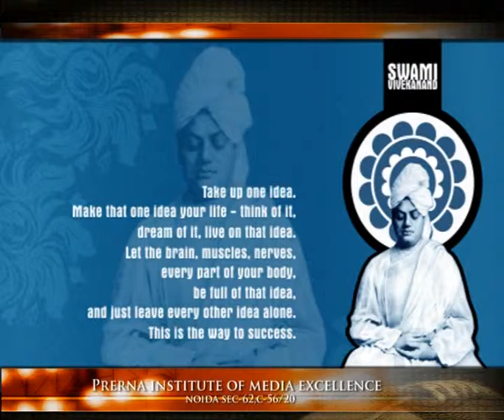Remembering the messenger of wisdom |Swami Vivekananda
LIFE OF SWAMI VIVEKANANDA SWAMI

CHAMAN PRAKASH MISHRA